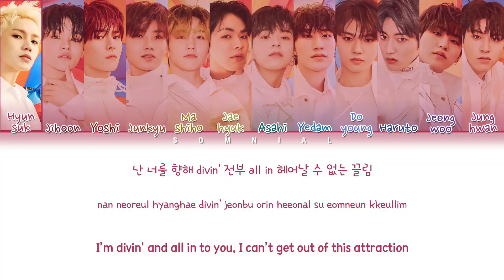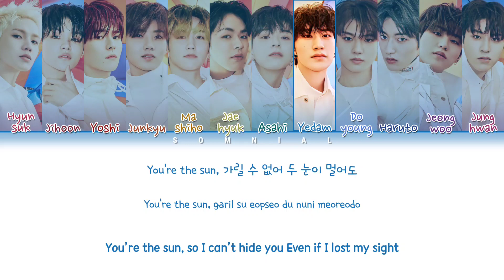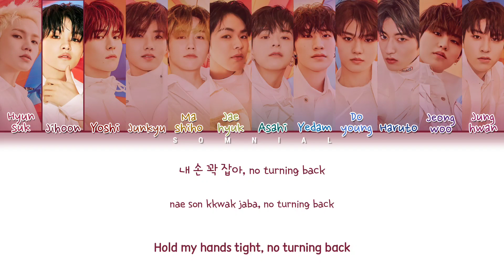TREASURE JIKJIN Lyrics (트레저 직진 가사) (Color Coded Lyrics)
ⓒ All Rights Administered by YG Entertainment

Song: JIKJIN (직진)
Album: THE SECOND STEP : CHAPTER ONE
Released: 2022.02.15